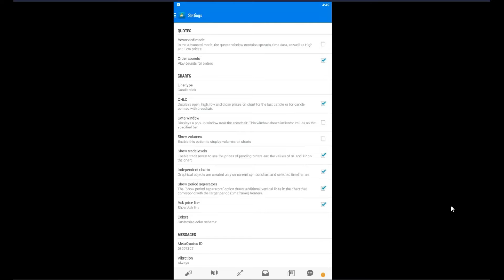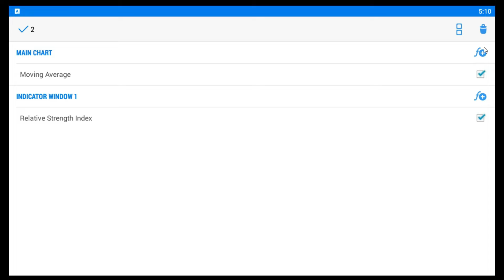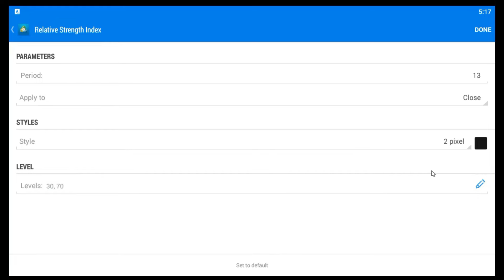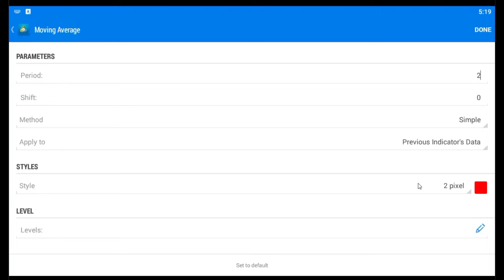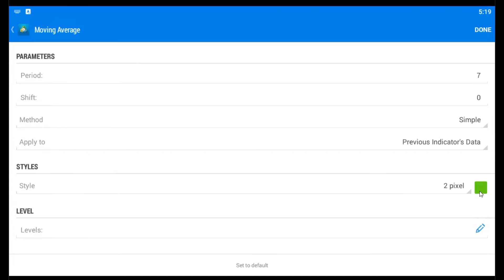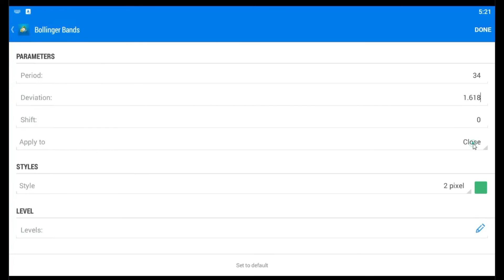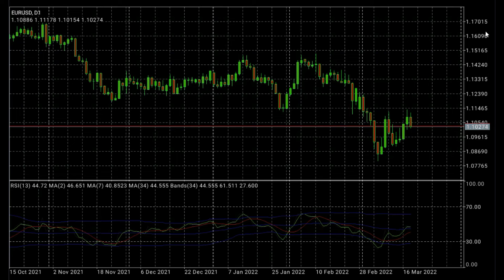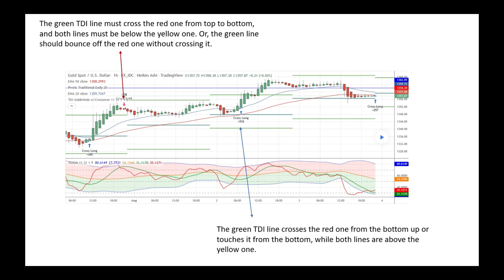How To Add TDI Indicator To MT4 or MT5 Mobile App For Android and iOS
This video describes how to add a Traders Dynamic Index indicator or TDI in the mobile Metatrader platform.

00:00 Introduction
00:15 What is TDI?
01:01 Add RSI (13) on the chart
02:30 Add MA(2) on the chart
03:40 Add MA(7) on the chart
04:30 Add MA(34) on the chart
05:12 Add BB(34) on the chart
06:05 Download TDI for desktop MT4
06:26 How to use TDI trading strategy?